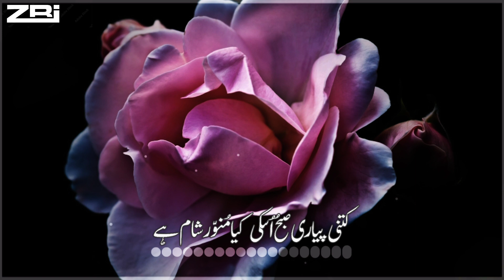Naat Sharif Status | New Naat Status | Whats App Status | Islamic status |ZBI Official